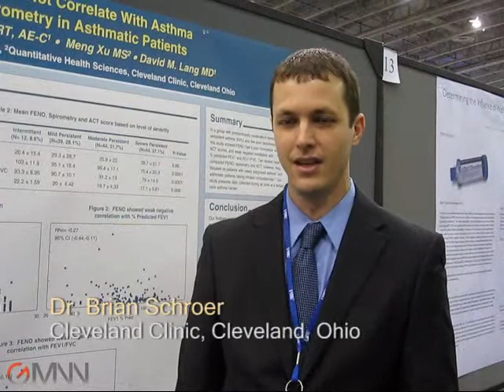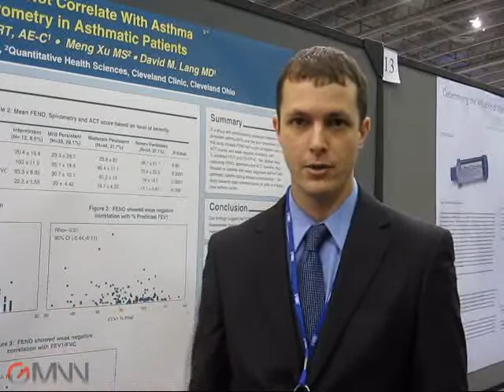Nitric Oxide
Exhaled nitric oxide may be a surrogate marker for airway inflammation, according to Dr. Brian C. Schroer of the Cleveland Clinic. Heidi Splete of the Global Medical News Network (GMNN) reports from the annual meeting of the American Academy of Allergy Asthma and Immunology.